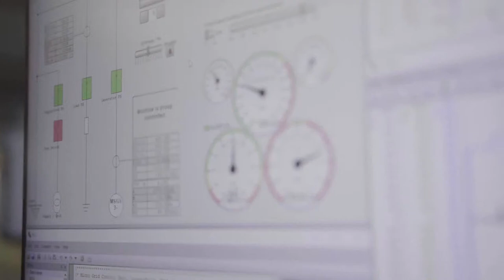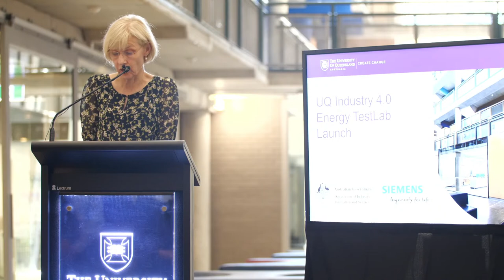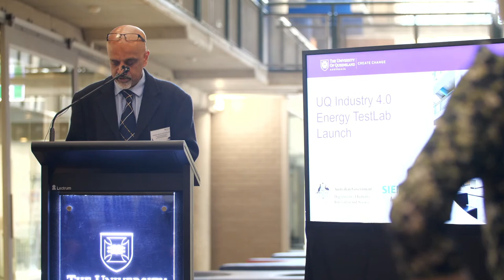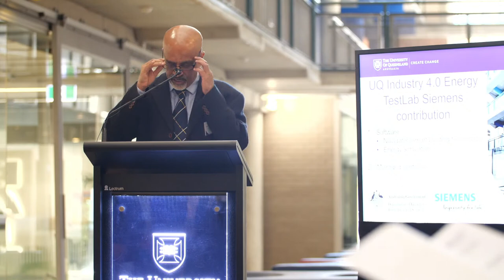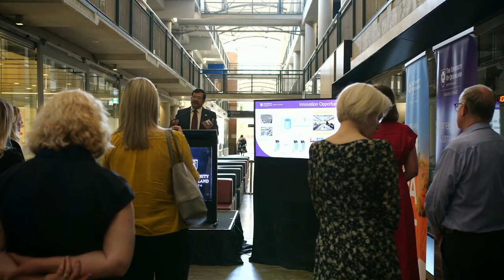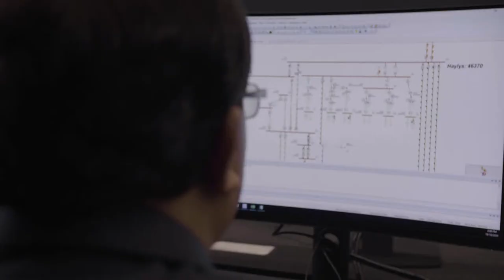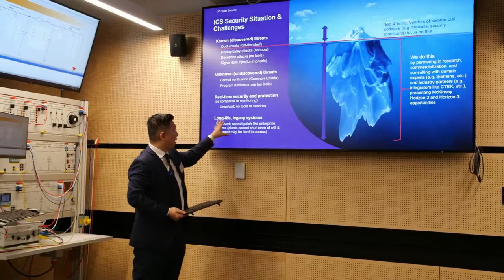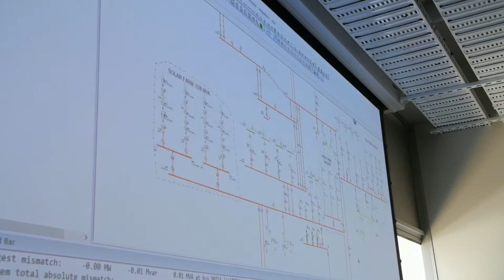UQ Industry 4.0 Energy TestLab - Live Launch